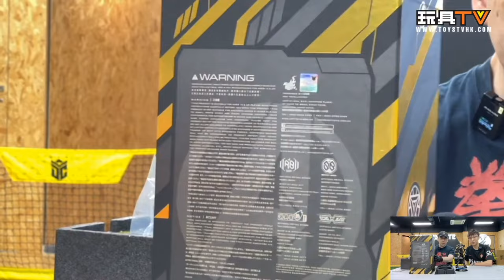「爆玩具」Hot Toys 1/6 Mark VII 黑金 鐵甲奇俠 Black & Gold Chrome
Program host: DMS, Walker, David, Ricky, Ka, Lawrence, Lucas, Dick, Bryan
Produced by: Bryan Lo, Toyswalker-Dick.Po
Production: TOYSTV Production Team